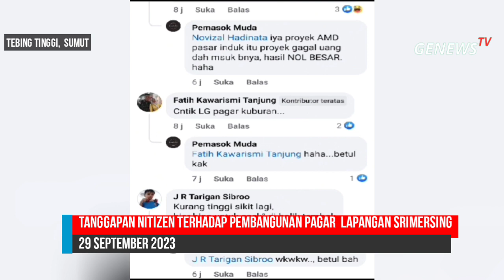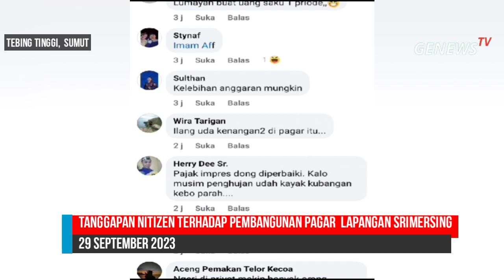TANGGAPAN NETIZEN TERHADAP PEMBANGUNAN PAGAR LAPANGAN SRI MERSING KOTA TEBING TINGGI